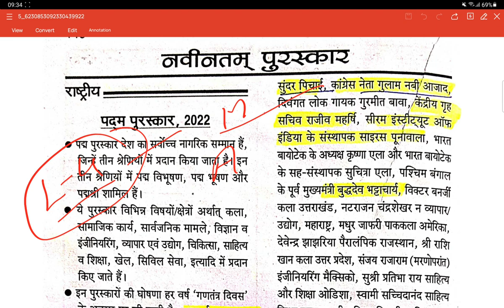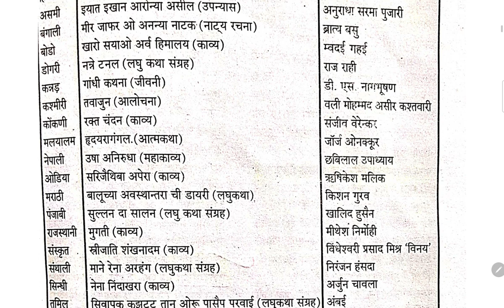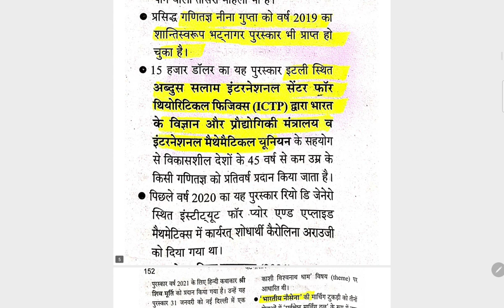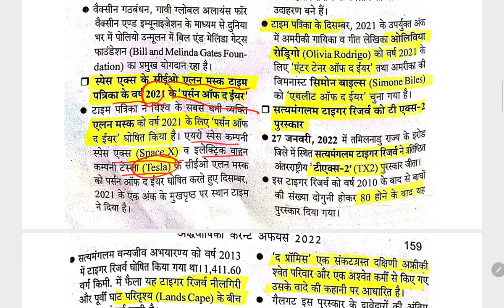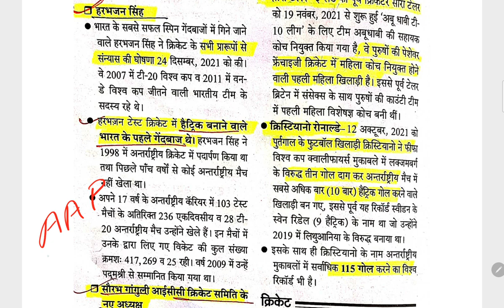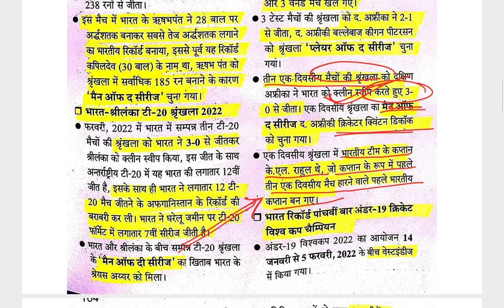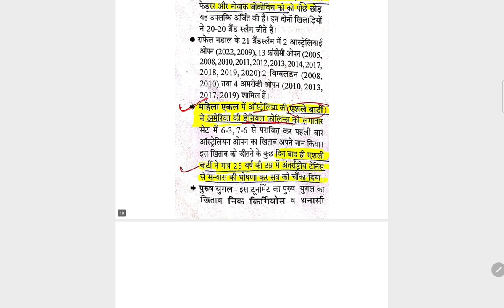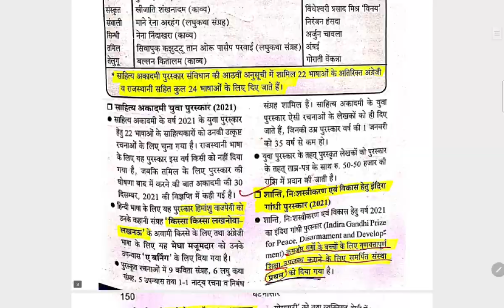Current Affairs L-4 || घटना सार का पोस्टमार्टम || पुरस्कार/ खेल जगत( राष्ट्रीय/अंतरराष्ट्रीय)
Join our Telegram for Regular Quiz & Updates
Saurabh Official